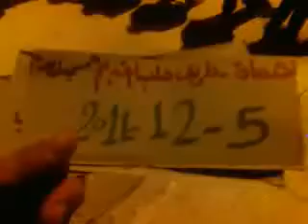5 12 Hama أوغاريت حماة طريق حلب مظاهرة مسائية نصرة لحمص ج2